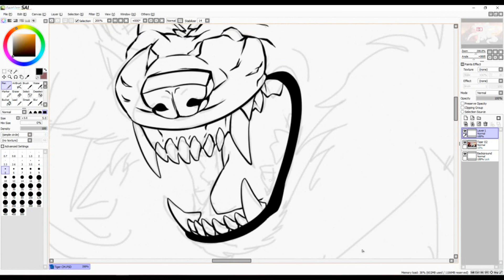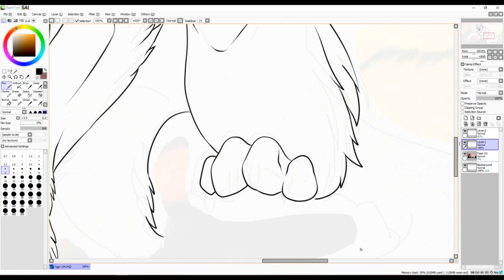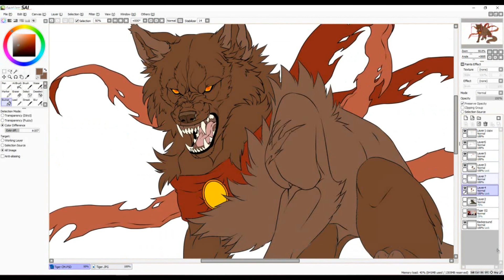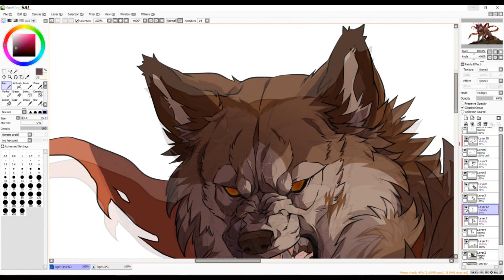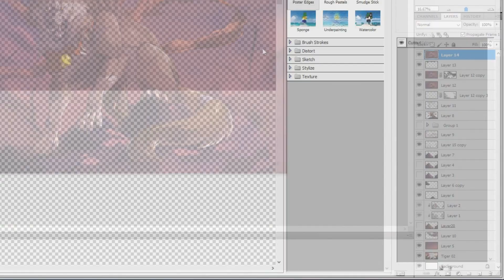Commission_Tiger - Speedpaint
Sorry about the quality at the end, the recorder messed up and zoomed in dramatically.

If you wish to commission me for art and/ or speedpaint videos, then go to this

This took me 3-4 hours to finish. Please enjoy ♥